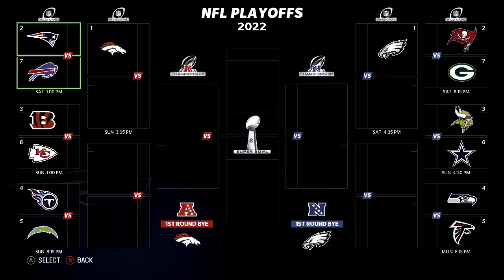PATRIOTS AFC EAST CHAMPIONS!?!? Madden 23 Patriots Franchise Gameplay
The Patriots are at home for their final home game of the regular season with a win today they would crown themselves kings of the AFC East, a loss and they will have to wait until next week to try and win the division. Can they take care of business against the rival Dolphins.